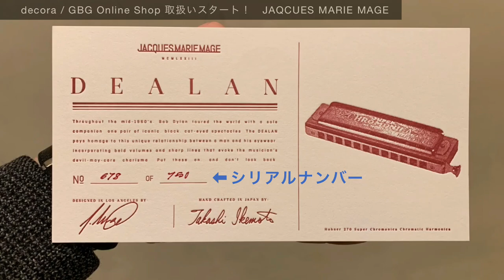Jacques Marie Mage Special Contents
独自の世界観で紡ぎ出されるデザインとラグジュアリーな素材使いで世界中にファンを抱えているジャックマリーマージュ。全てのモデルにシリアルナンバーが入った限定生産となっており、今やコレクターズアイテムとなっています。
そんなジャックマリーマージュの希少なコレクションの販売がオンラインショップでスタートします。ブランドの魅力を改めてお伝えするべくプレスの漆畑とデコラ東京の岡部によるブランド解説と代表するモデルをご紹介します！

Jacques Marie Mageのご紹介商品はこちらから